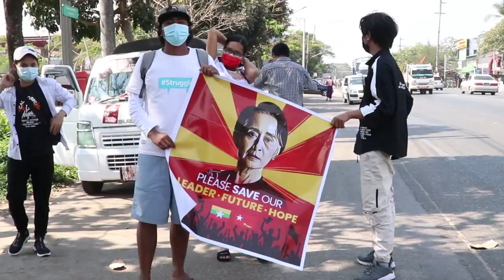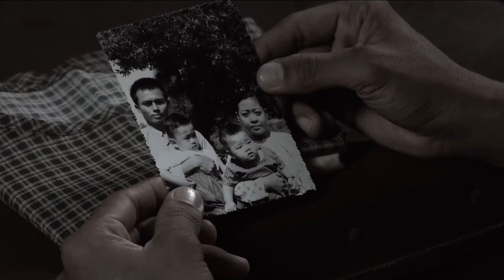DVB - စစ်အာဏာသိမ်းခံထားရလို့ ဗိုလ်ချုပ်မွေးနေ့ မကျင်းပနိုင်တာကို ဝမ်းနည်းမိတယ်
စစ်အာဏာသိမ်းခံထားရတဲ့အချိန်မှာ ဗိုလ်ချုပ်အောင်ဆန်းမွေးနေ့ကို ပျော်ပျော်ရွှင်ရွှင်ကျင်းပမပေးနိုင်တာ ဝမ်းနည်းမိတယ်လို့ သင်္ဃန်းကျွန်းမြို့နယ်က ပြည်သူတွေက ပြောပါတယ်။ သူဇာလင်းသတင်းပေးပို့ထားပါတယ်။